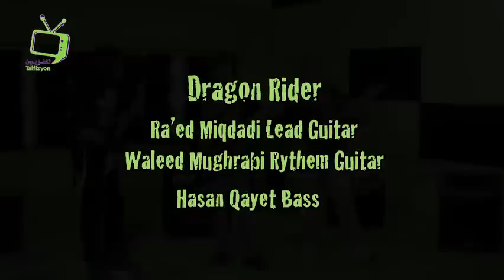Yalla Njamjem 2 Dragon Rider يلا نجمجم ٢ دراجون رايدر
Yalla Njamjem with Mazen Ayoub
Dragon Rider
Tower of Babylon
Ra'ed Miqdadi Lead guitar
Waleed Mughrabi Rythem guitar
Hasan Qayet Bass